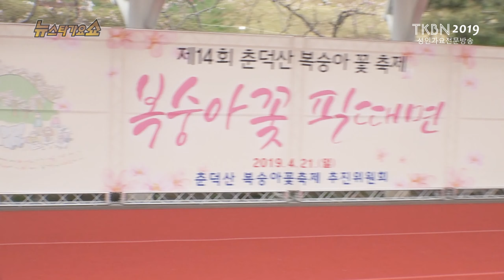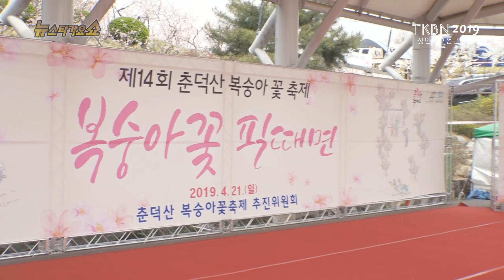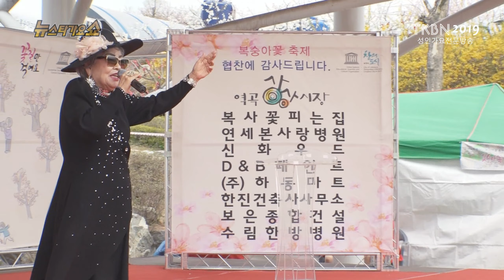가수 장영주 - 웃으며살자, 언니 TKBN 뉴스타가요쇼 31회